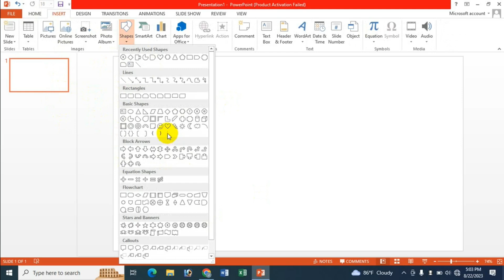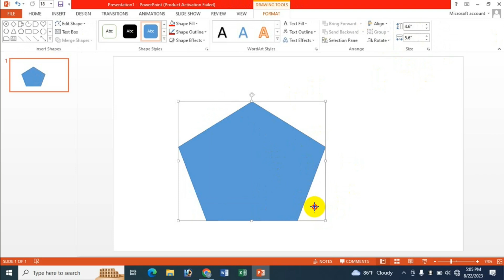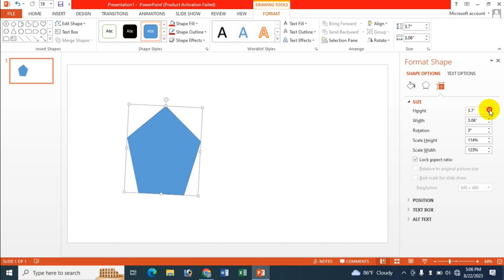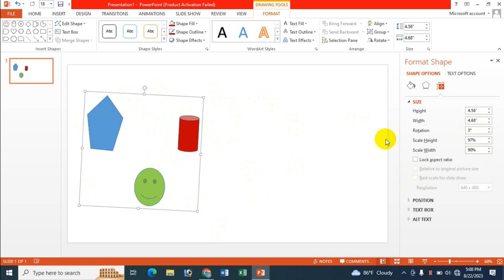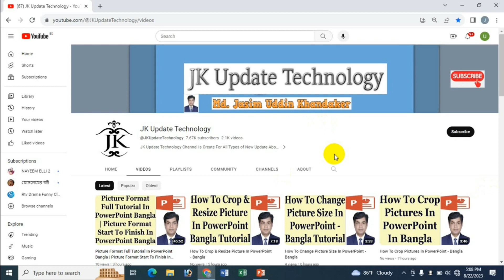How To Change Shape Size In PowerPoint - Bangla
In this video's I will show How To Change Shape Size In PowerPoint Bangla Tutorial